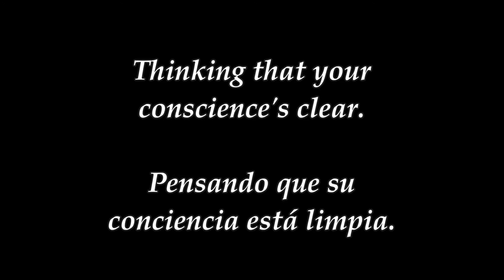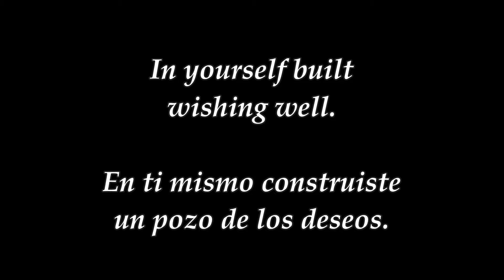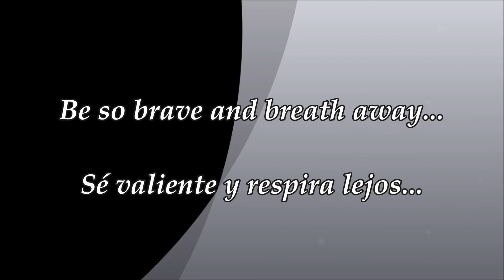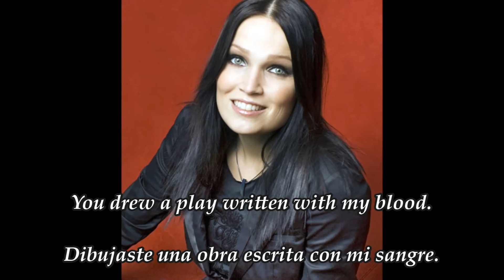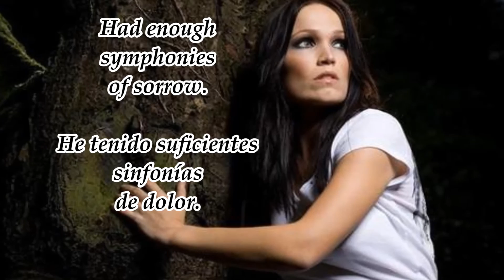Tarja Turunen - Enough ingles y español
Ahora les vuelvo a dejar algo de una increíble cantante Tarja Turunen, aunque debo decir que no sé si la letra en inglés es la correcta la verdad he visto muchas versiones y ni idea de cual es la real, en fin espero que les guste el video y la traducción ;)